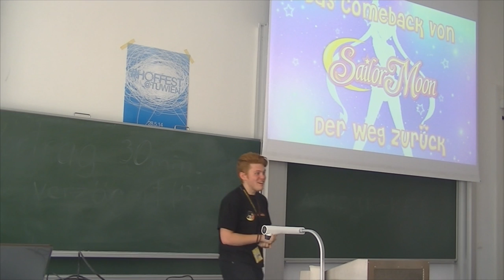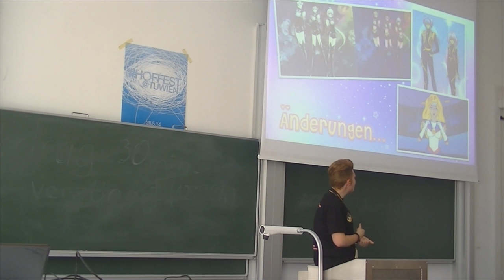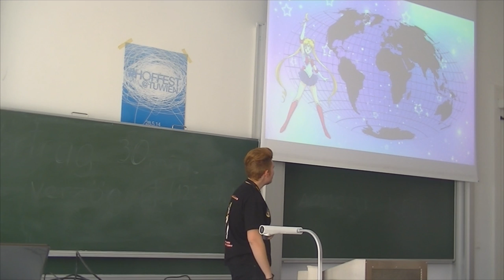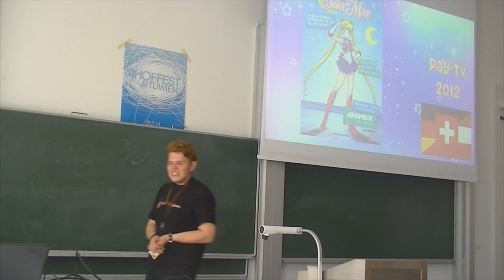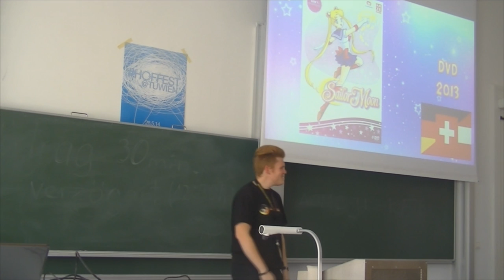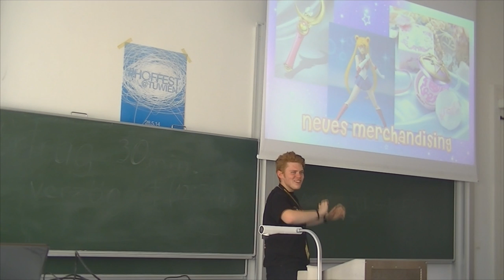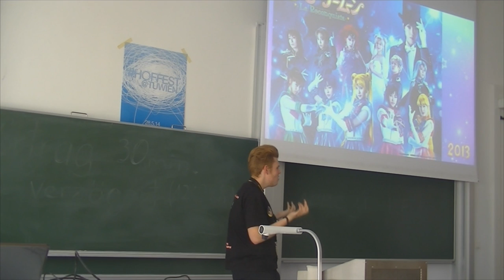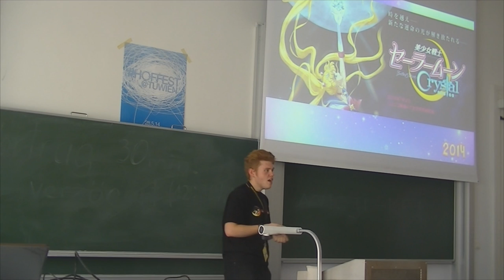Sailor Moon Vortrag | Nippon Nation 2014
SailorMoonGerman hielt am 09. August 2014 einen Vortrag zu Sailor Moon mit dem Thema "Das Comeback von Sailor Moon" auf der österreichischen Anime Convention "Nippon Nation" in Wien.